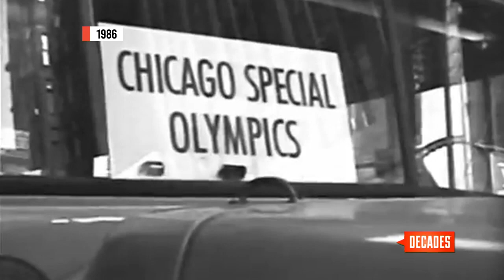Let the Games Begin!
"Today, all of you young athletes are in the arena. Many of you will win, but even more important, I know you will be brave, and bring credit to your parents and your country. Let us begin the Olympics. Thank you." Eunice Kennedy Shriver, a champion for children with disabilities, made these opening remarks at the first Special Olympics in Chicago’s Soldier Field on July 20, 1968.